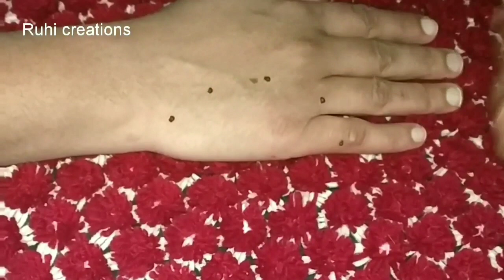Very easy dot mehndi | Beautiful Gol tikki mehndi video | DIY mehndi by Ruhi creations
Hi friends welcome to Ruhi Creations. I am Ruhi :) Here I am showing easiest method of application of mehndi.
Hope you like it and try it.

DIY Mehndi Tutorial
Mehndi Art
Beautiful Henna
How to Apply Arabic Mehndi Design 2019
Very Pretty mehandi designs
Asian Art henna
Easy mehndi
Beginners mehndi design for hands
Latest mehndi design
Most beautiful mehendi design
Trending mehndi design
Trendy Easy mehndi design
Khafif henna design
Dubai henna design
How to apply Arabic Mehndi Design
Mehndi with scale 2019
Mehndi for back hands 2019
Mehndi for front hands 2019
Gol tikki mehndi design 2019
Dot mehndi design 2019
Teej mehndi design
Teej mehndi design 2019